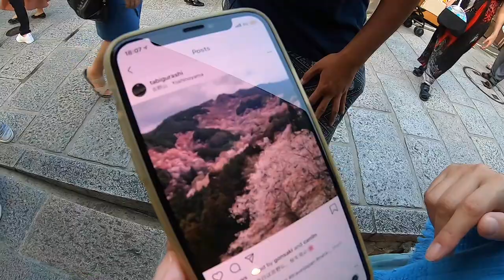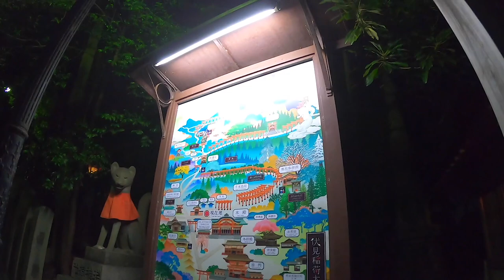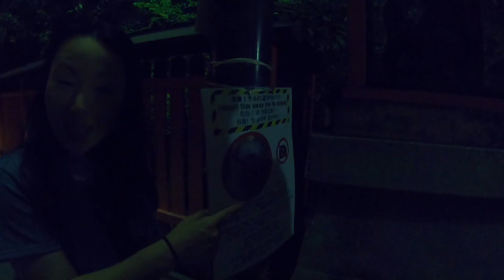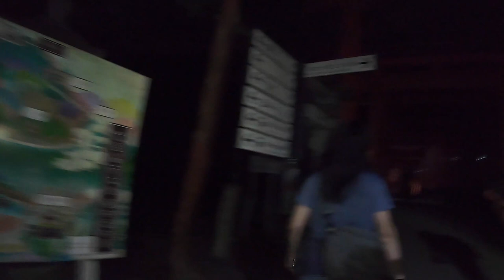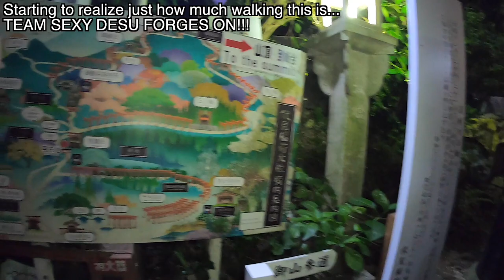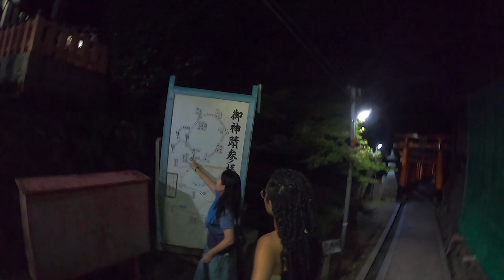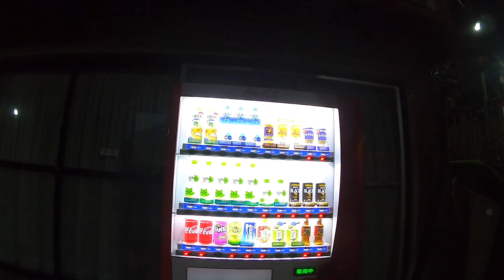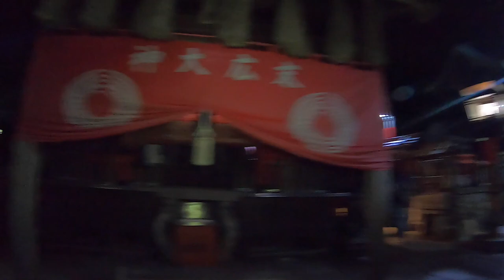Meeting Masako! Journey To The Top Of The Thousand Gate Shrine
Say hello to Masako! A long time friend of Catie & JV's who has been living and traveling in Japan. She loves walking, exploring the Japanese country side, photography and moss. She's also kind of an expert when it comes to knowing all the best spots in Japan for tourism, which is a huge plus for us! Join as Masako takes us to the Fushima Inari Shrine, and leads us on a night trek to the top!